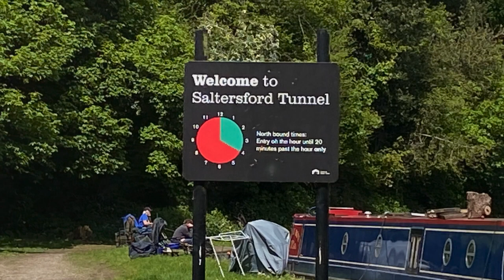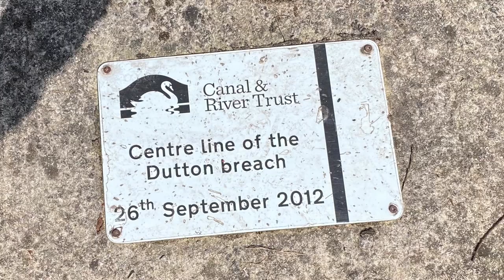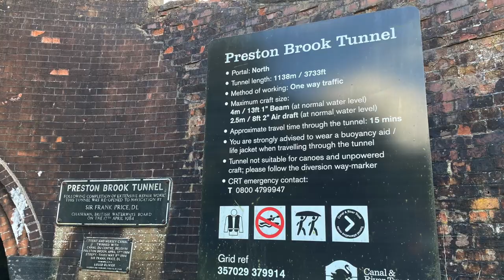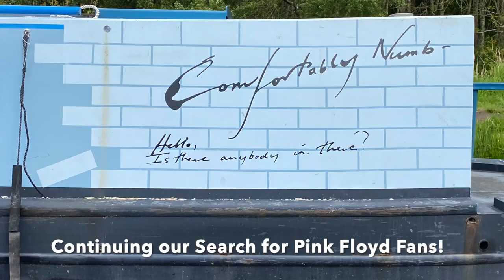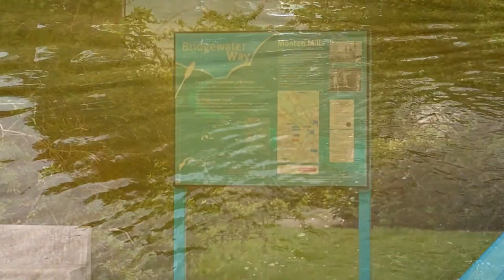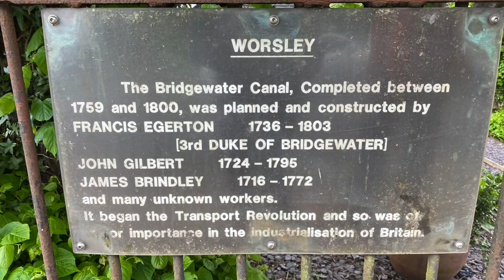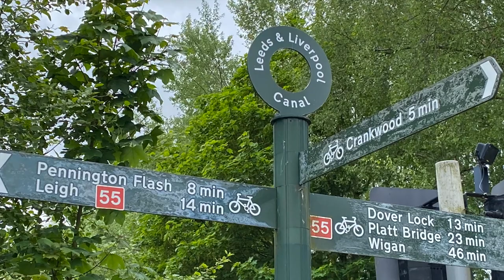23 The Bridgewater Canal HD 1080p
We explore some more of the north west and discover the beauty and some of the history of the Bridgewater Canal